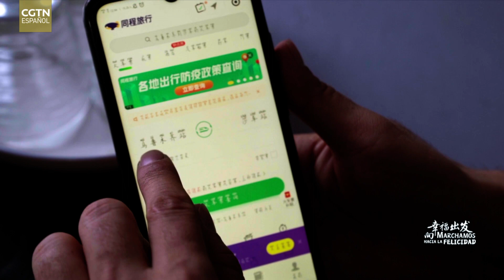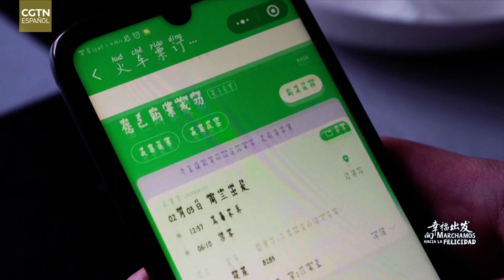Marchamos hacia la felicidad: Yasen Mamat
Yasen Mamat y su esposa proceden del distrito de Yarkant del sur del desierto del Taklamakán. En mayo de 2019, la pareja llegó a Urumqi por primera vez. La pareja gana unos 770 dólares al mes, parte de los cuales se envían a los padres que cuidan de su hija en el pueblo. En dos años, han pagado las deudas de la casa que construyeron para su boda y tienen más de 6.000 dólares de ahorro.